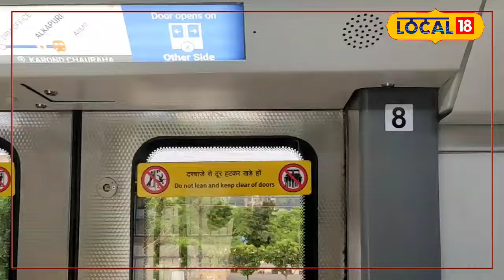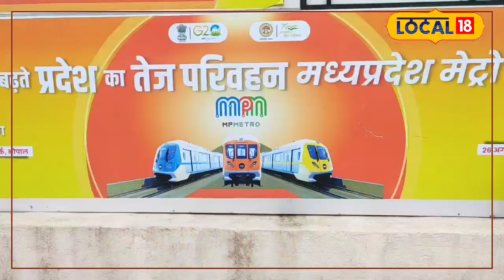जल्द शुरू होने वाली है Bhopal Metro, इसको लेकर Public ने कर दी बड़ी बात! | MP Government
Metro Rail Corporation is preparing to run the state's first metro in Bhopal, but disappointment is increasing among the public. The route from Karand to AIIMS Bhopal has been prepared and testing is going on, but people say that they have given up hope.In 2023, Prime Minister Modi inaugurated the metro coach, but the metro has not run yet. It has been claimed that the metro area will be 30 kilometers by 2027, while the work of 6.22 kilometers has not been completed. For the public, traveling by metro seems to be a distant dream.

भोपाल में मेट्रो रेल कॉर्पोरेशन प्रदेश की पहली मेट्रो चलाने की तैयारी कर रहा है, लेकिन जनता में निराशा बढ़ रही है। कारोंद से AIIMS Bhopal तक का रूट तैयार हो चुका है और टेस्टिंग चल रही है, लेकिन लोगों का कहना है कि उम्मीद छोड़ चुके हैं। 2023 में प्रधानमंत्री मोदी ने मेट्रो कोच का उद्घाटन किया, लेकिन अभी तक मेट्रो नहीं दौड़ी। 2027 तक मेट्रो का दायरा 30 किलोमीटर करने का दावा किया गया है, जबकि 6.22 किमी का काम पूरा नहीं हुआ। जनता को मेट्रो का सफर करना एक दूर का सपना लगता है।